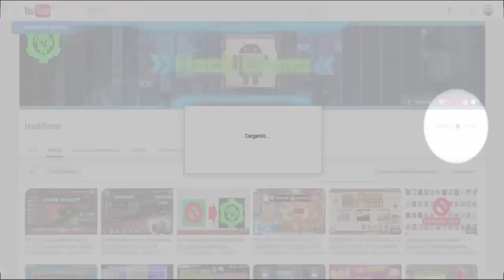HACK DRAGON CITY DRAGONES LEGENDARIOS REVELANDO TODA LA ISLA RAGNAROK NO ROOT JULIO 2017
╔ Para Más Información clic en↓↓Mostrar más↓↓o en el↑↑título↑↑═╗
║Hola amigos aquí se supone que tengo que describir el video :D
║Si les gustó o ayudó el video apóyame con un like.
║Espero se diviertan y lo disfruten, en caso de dudas o sugerencias,
║por favor háganmelo saber en mi página de Facebook trataré de
║responder lo más rápido que pueda, saludos y ánimo.
║▓▓▒▒░Para recibir notificaciones VIP░▒▒▓▓
║▒ ❐ 2DO CANAL ══ ◄DE MOD Y HACKS░
╠ ஜ۩۞۩ஜ ╣
╠ ஜ۩۞۩ஜ ╣
║▒ ❤ ESTOY REGALANDO GEMAS ◄ ░ 500 GEMAS DIARIAS
║▒ ❤ MAPA COMPLETO HD ◄ ░ Valora mi trabajo por favor
╠ ஜ۩۞۩ஜ ╣
║░ VIDEOS MÁS VISTOS ░░ VIDEOS POPULARES ░
╠ ஜ۩۞۩ஜ ╣
║▒ RECUERDA QUE SORTEARÉ MI SUPER CUENTA DRAGÓN CITY TODO FULL ESPECIAL 40K SUBS
Etiquetas, tags:
hack mod apk dragon city
gemas ilimitadas dragon city julio 2017